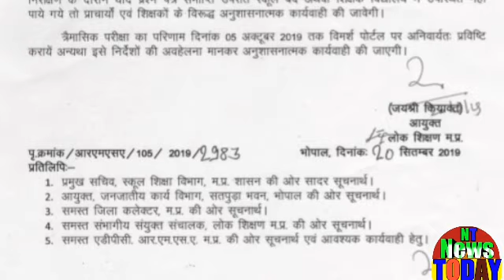आयुक्त लोक शिक्षण का आदेश!इन शिक्षक,अध्यापक,प्राचार्यों पर होगी अनुशासनात्मक कार्रवाई!समस्त जिले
Commissioner public education order! These teachers, teachers, principals will be disciplined! All districtsआयुक्त लोक शिक्षण का आदेश!इन शिक्षक,अध्यापक,प्राचार्यों पर होगी अनुशासनात्मक कार्रवाई!समस्त जिले